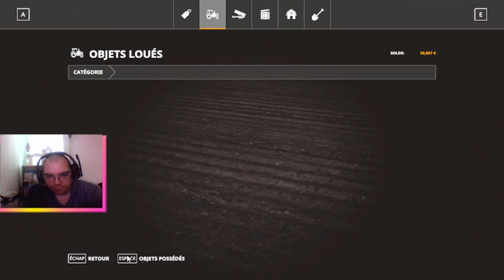FR /PC La ferme a JP #6 ( multi )